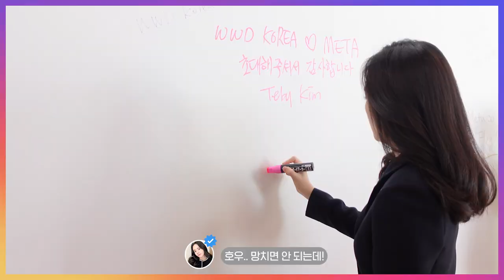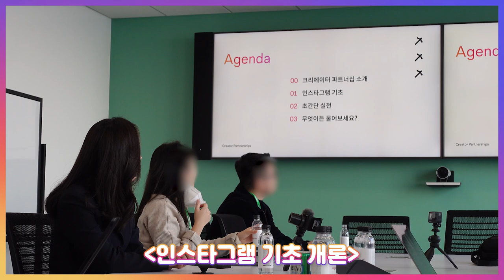(SUB)[BHIND] 지피지기면 백전백승😎 끝까지 가볼래. @Hangaingagari의 파란 딱지 도전기😤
[BHIND] 지피지기면 백전백승😎 끝까지 가볼래. @Hangaingagari의 파란 딱지 도전기😤

파란 딱지..그게 뭔데..
그거 어떻게 하는 건데..

지피지기면 백전백승😎 끝까지 가볼래.
인스타그램을 알고 파란딱지를 알면 백전백승.
인스타그램 본사에서 제대로 배웠습니다!
가인의 인스타그램 본사 방문기🤟 지금 당장 영상에서 확인하세요✅

[BHIND] Learn and win it all😎 I'll go all the way. @Hangaingagari strives for the blue badge😤

Blue badge... what is that...
How do you get it...

[BHIND] Learn and win it all😎 I'll go all the way.
You learn about Instagram and a blue badge, then you can win it.
I learned a lot at the Instagram headquarters!
Check out Gain's visit to the HQ 🤟 on the video ✅